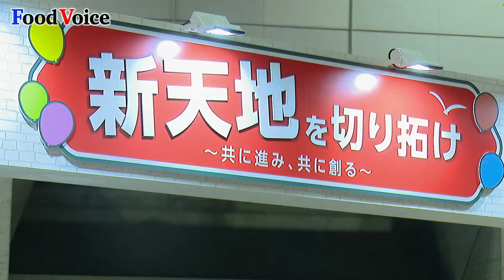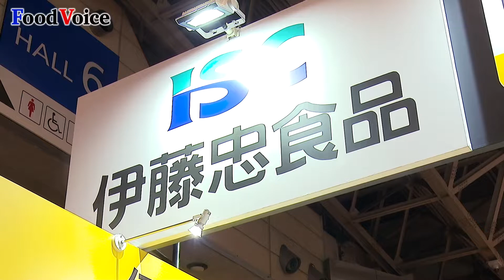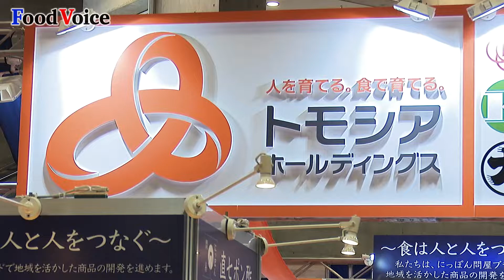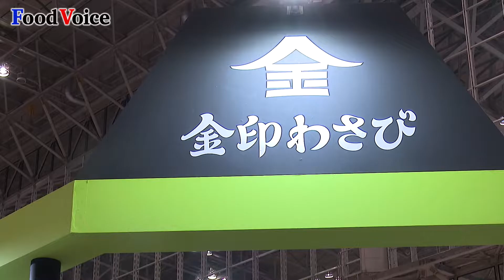「56回 スーパーマーケットトレード―ショー」開催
【フードボイス】食品業界唯一の商談展示会「スーパーマーケットトレードショー」が 2月16日〜18日の期間、千葉県 幕張メッセで開催した。今年で56回目を迎える商談展示会には 全国からスーパーマーケットやホテル・レストランなどのバイヤーが訪れた。